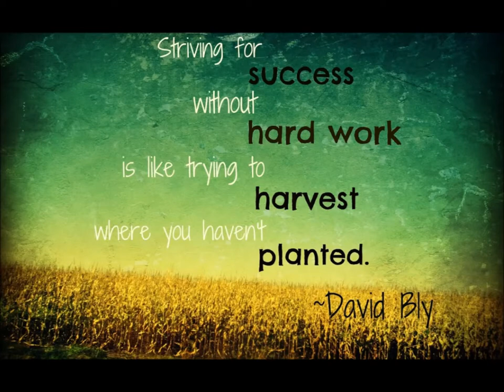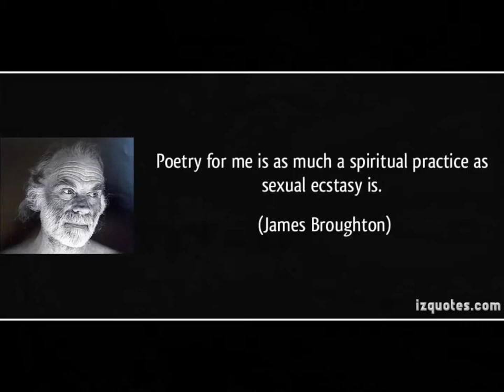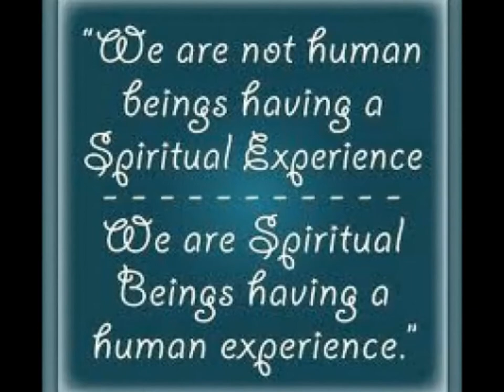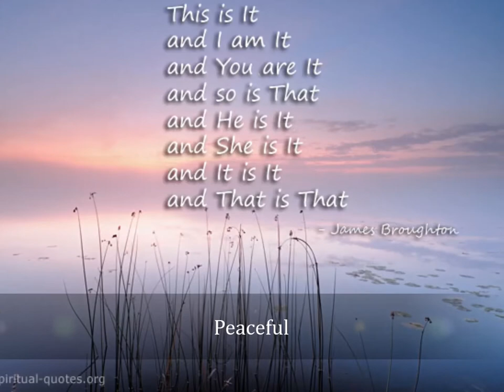An Ecstatic Expression of James Broughton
and Children's Song (Instrumental) - John Patrick McKenna